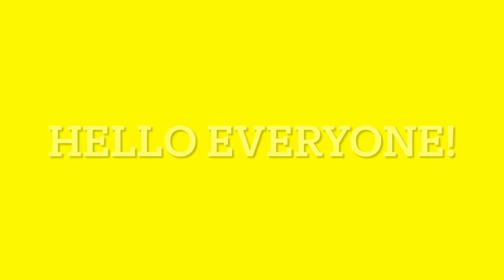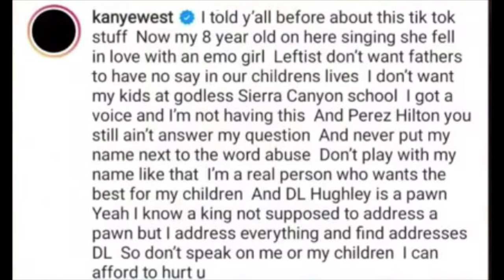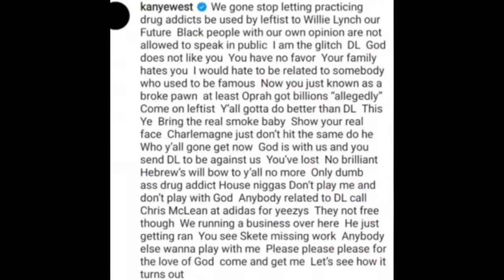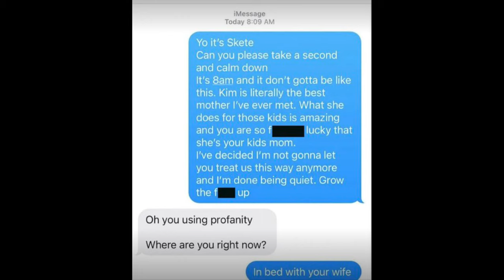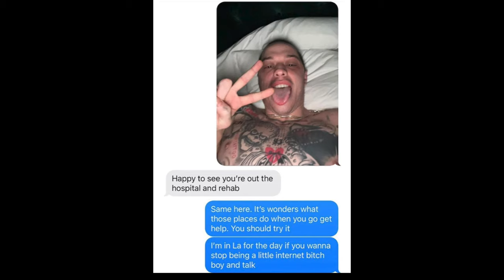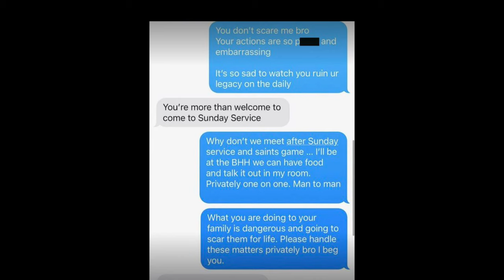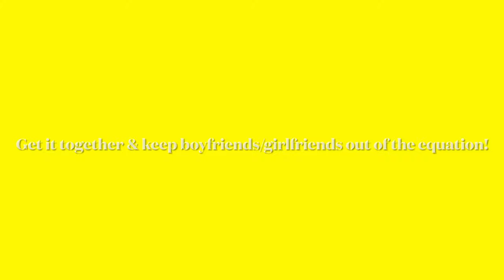Kanye West Exposes Pete Davidson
The war between Kanye and Kim started again. Kim has put North back on Tik Tok after Kanye West has asked her not to. Her boyfriend Pete also messaged Kanye West with a few words. Let’s get into this video to see what Kanye has to say.

Do yall think fathers need more parental rights?